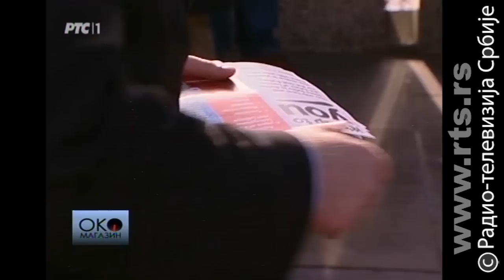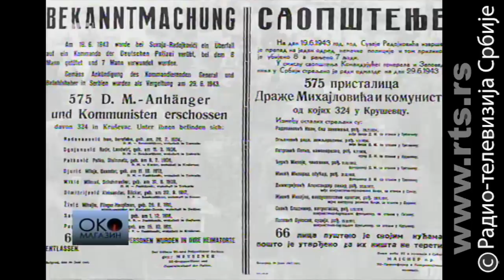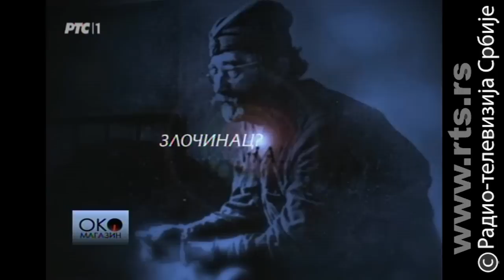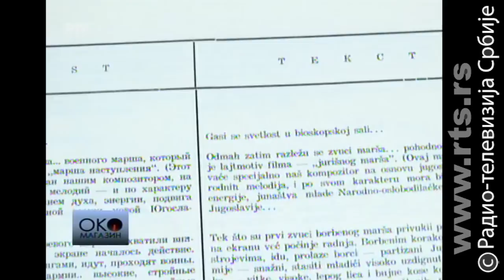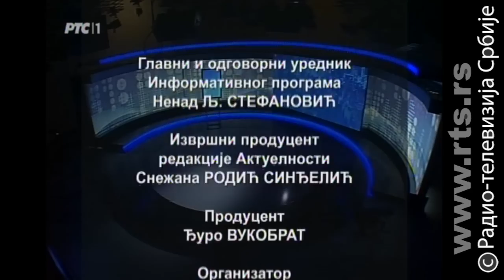Nepoznati Draža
Odnos generala Mihailovića prema fašistima, Francuzima, Rusiji, Jugoslaviji, levici, drugim jugoslovenskim narodima?

Sedamdeset godina prošlo je od kraja građanskog rata u Jugoslaviji za vreme Drugog svetskog rata, a i dalje prilikom svakog pomena rehabilitacije generala Mihailovića suočavamo se sa novim polemikama i starim optužbama. Ko je zaista bio Dragoljub Mihailović, kakav je bio njegov odnos prema fašistima, Francuzima, Rusima, Jugoslaviji, levici, drugim jugoslovenskim narodima?

U emisiji Oko magazin pogledajte i priču o prvom filmu u kojem se pojavljuju Tito i Draža, koji su snimili Rusi, a Broz nezadovoljan odmah zabranio, ali i o jednoj od najzanimljivijih knjiga koje su ove godine izašle u Evropi – Faktor Čerčil, harizmatičnog londonskog gradonačelnika Borisa Džonsona.

lyrics:
Arr: